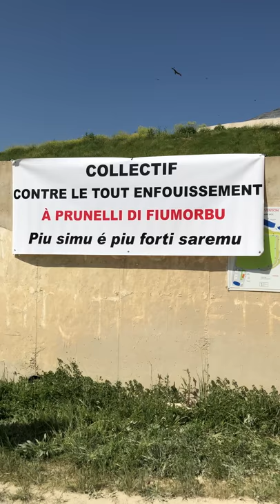Le centre d'enfouissement de Prunelli di Fiumorbu est bloqué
Le Cet de Prunelli est filtré depuis ce matin 6h par le collectif contre le tout enfouissement à Prunelli du Fiumorbu. Les déchets, hors territoire de la communauté des communes Fiumorbu Castellu ont été priés de faire demi tour